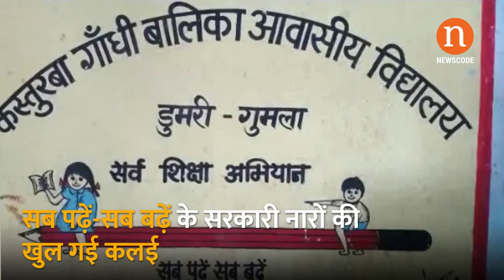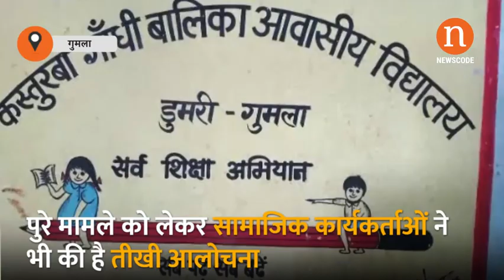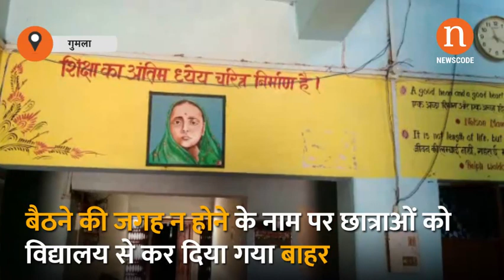गुमला : सब पढ़ें-सब बढ़ें के सरकारी नारों की खुल गई कलई